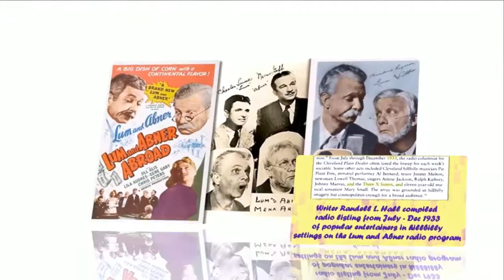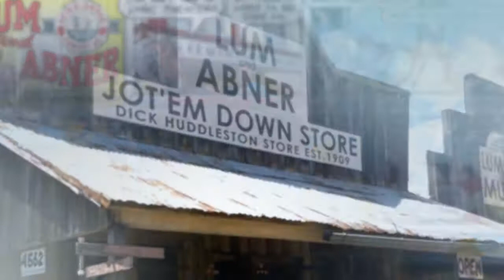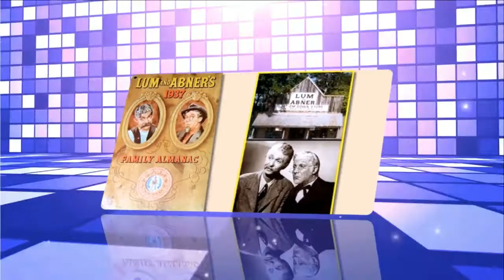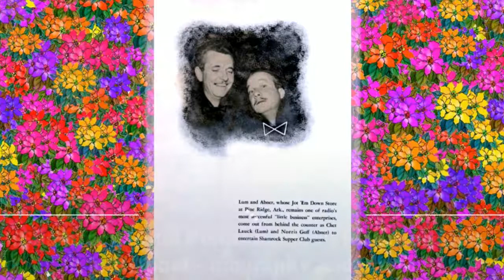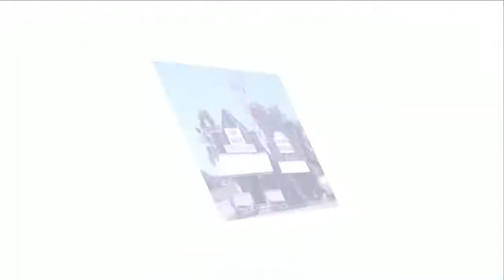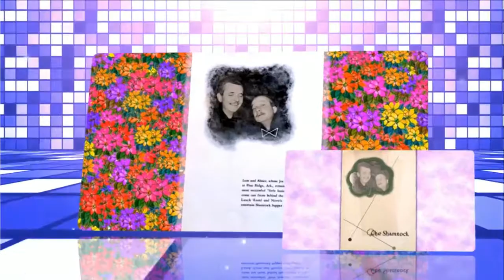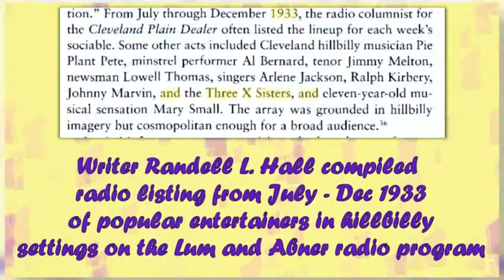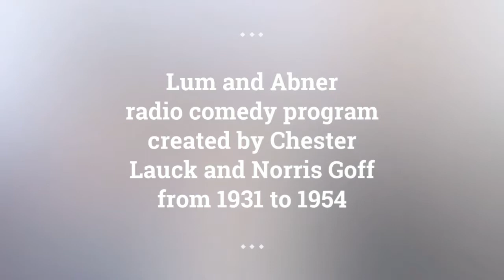Lum and Abner episodes 61 /180 . Re-Listen Lum and Abner online